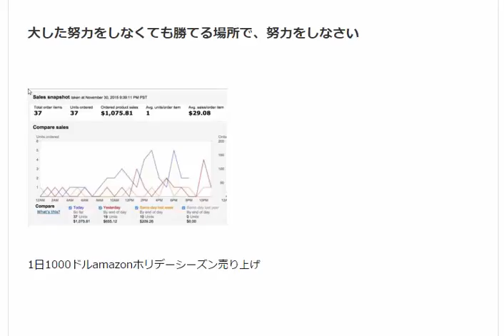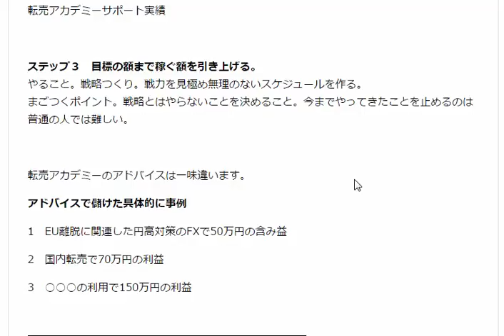国内Amazonサポートのアドバイスで儲けた事例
儲かる情報番外編 FXで50万円 歌舞伎パックで70万円 ○○で150万円

1日10分で月10万を稼ぐ！amazon輸出ビジネスがわかる無料セミナー

転売アカデミーのアドバイスは一味違います。

掘英郎の個別サポートのアドバイスで儲けた事例
1　EU離脱に関連した円高対策のFXで50万円の含み益
2　国内転売で70万円の利益
3　○○○の利用で150万円の利益